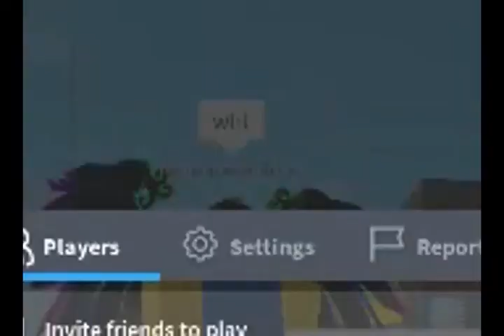how to curse in roblox(2021)